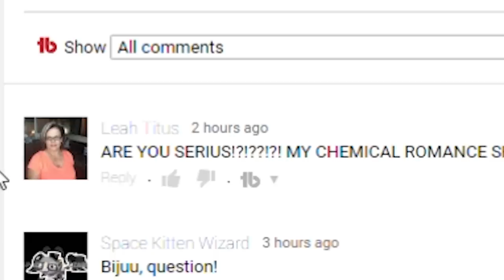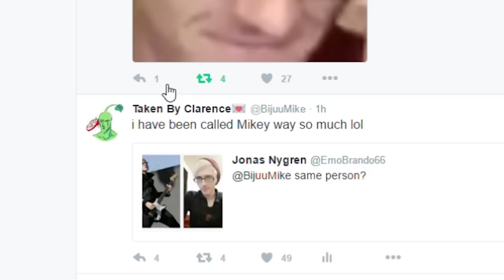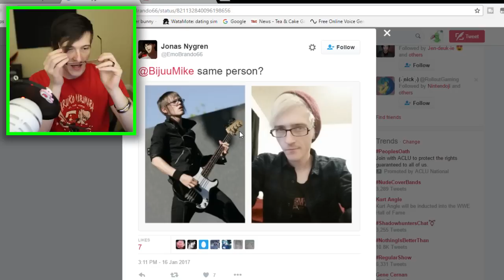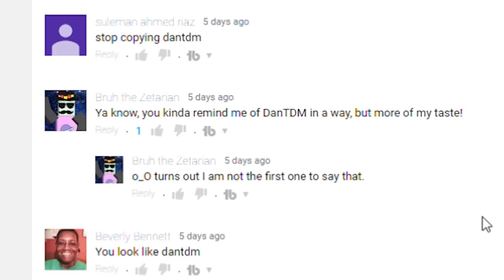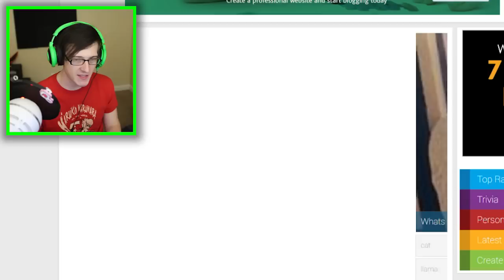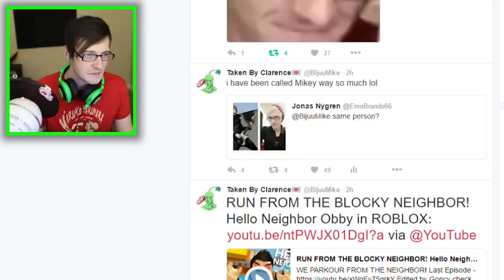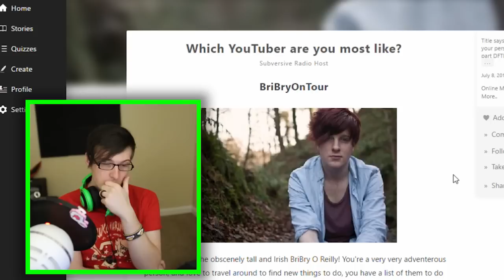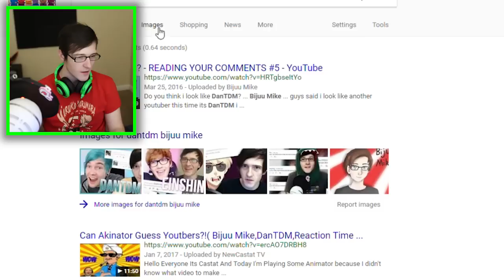My Twin Brother Dantdm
Its time i finally talk about it

My Gear